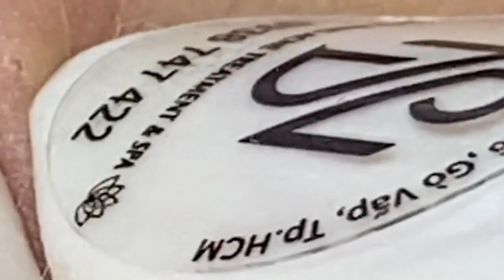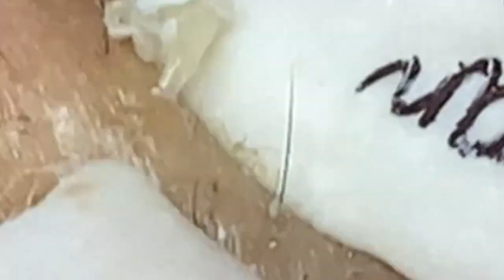احنا نحب ما نمتلكه الحياة الجميلة